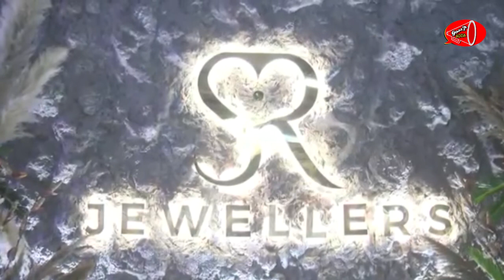Anu Emmanuel 😍STUNNING Looks At SR Jewellery Studio | Anu Emmanuel Latest Video | Gossip Adda